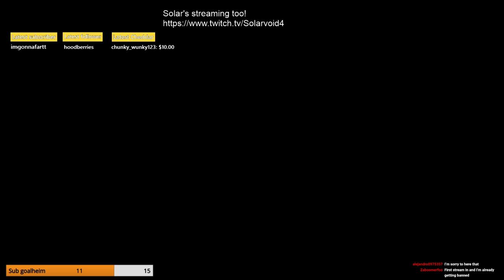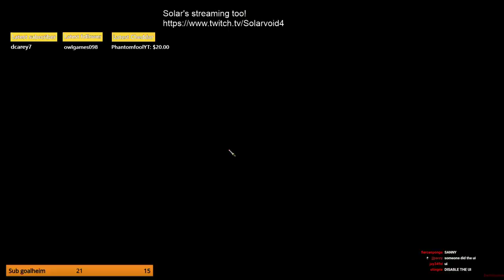We are Ironheim